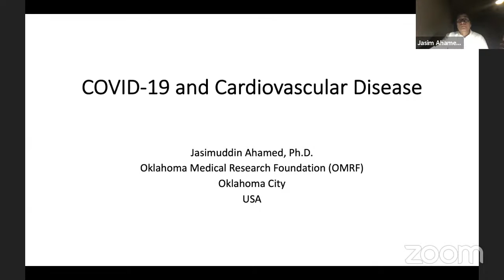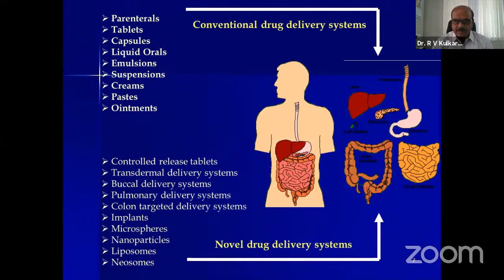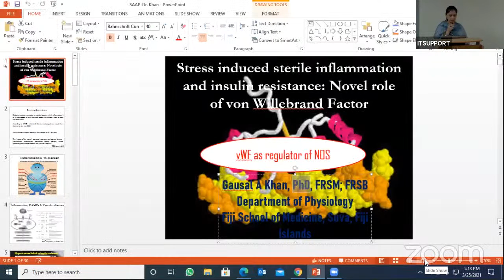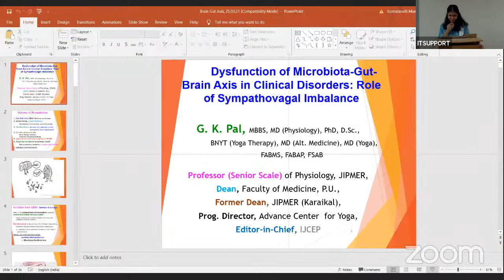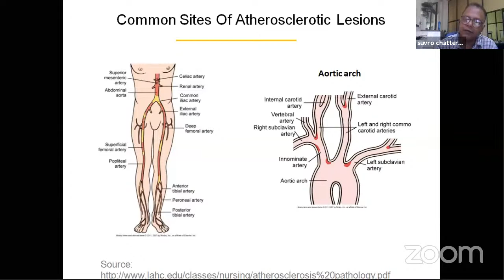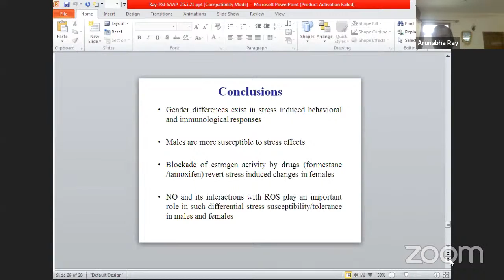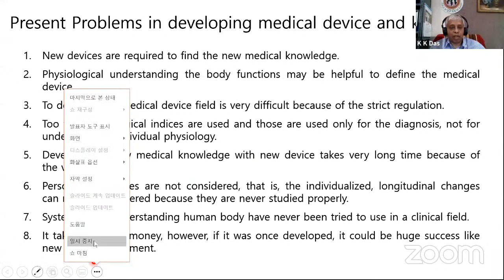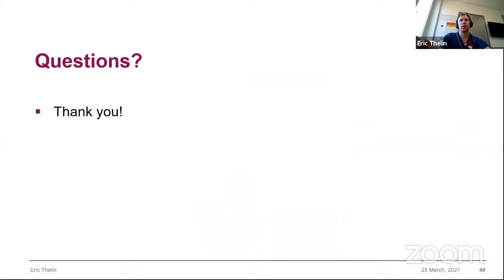Day 2 PSI-SAAP conference